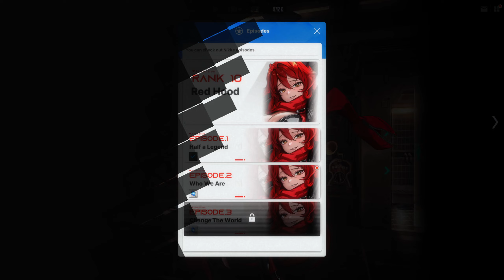GODDESS OF VICTORY: NIKKE | Attraction: Red Hood: Episodes 1-5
Playing through all of Red Hood's Episodes from 1 to 5 from the Nikke Bond system from GODDESS OF VICTORY: NIKKE using the PC version.

00:00 Episode 1 [Half a Legend]
05:18 Episode 2 [Who We Are]
09:59 Episode 3 [Change The World]
14:10 Episode 4 [The Value Of The Ark]
18:42 Episode 5 [Live On]